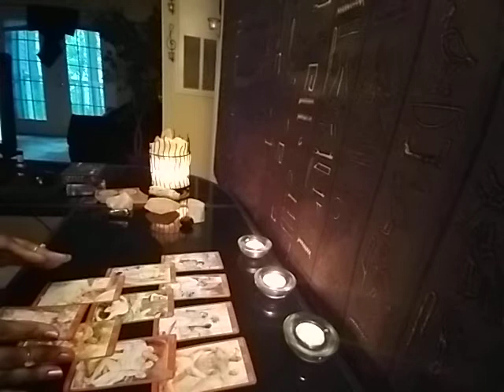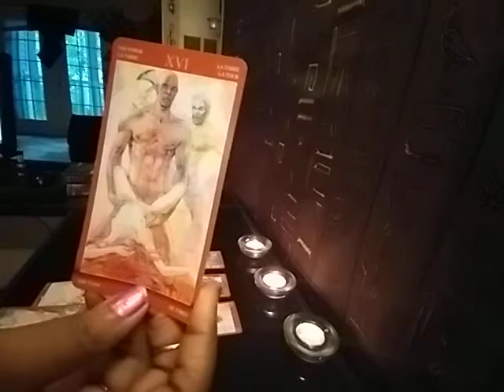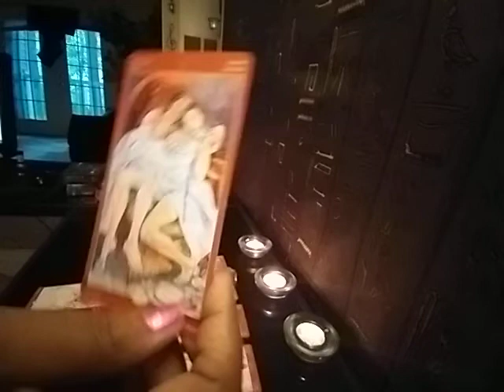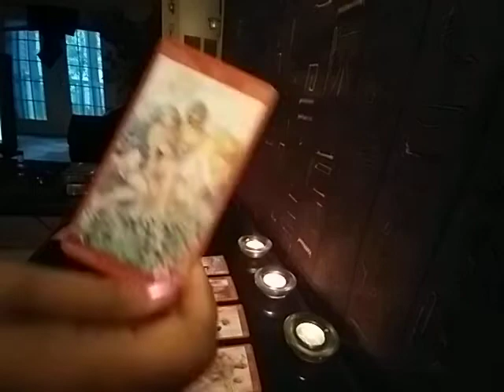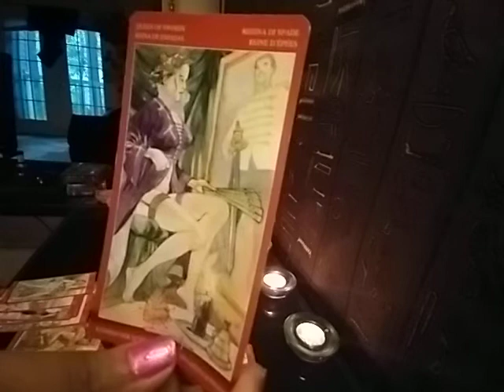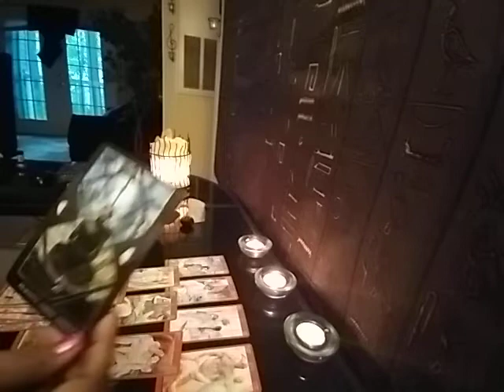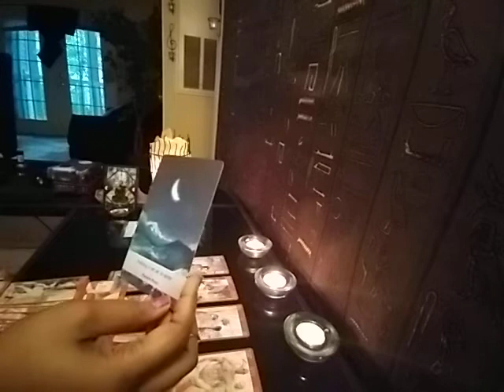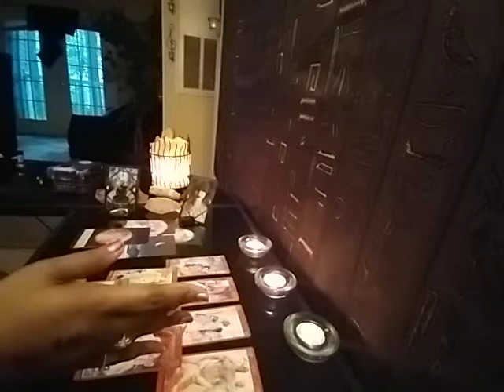CANCER DON'T FEEL BAD ABOUT WANTING SOMEONE TO LOVE YOU RIGHT INSTEAD OF FEELING ALONE WITH THEM NOV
PERSONAL READINGS COMING SOON EARLY NEXT YEAR...